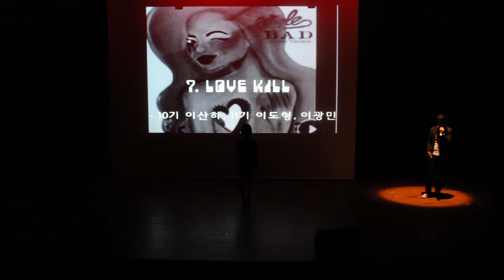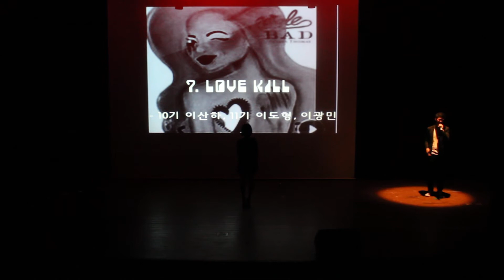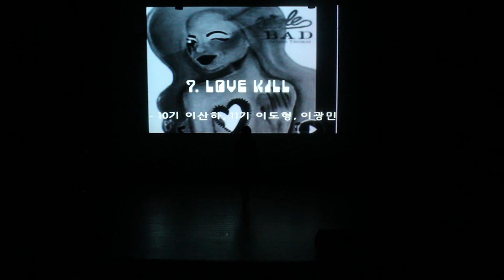R.Q.M 20th Performance #7. Love Kill